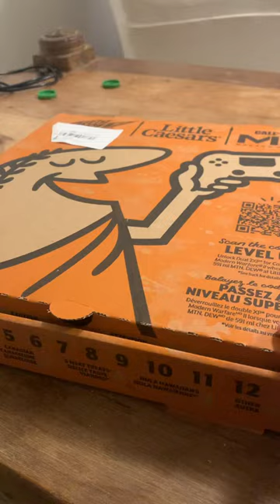When You Open The Pizza Box